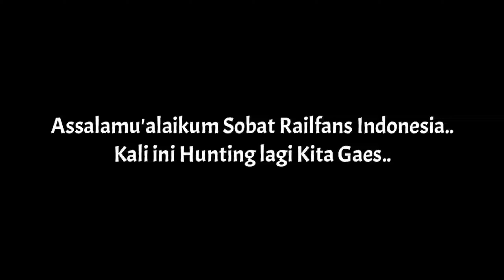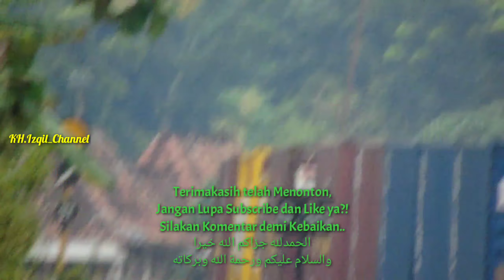Kompilasi Hunting Kereta Api Petikemas dan KA Jayabaya @KH.Izqil_Channel